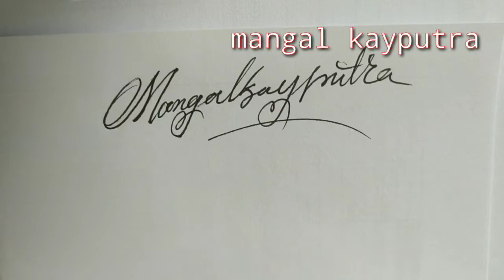Professional Signature | Stylish Signature | Signature Request for Customer | Part - 16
how to draw signature
how to draw signature like a billionaire
signature of a
a signature tutorial
signatures,gmail signature
beautiful signature
name signature
best signature styles
signature creator
s signature
best signature for my name
how to write signature